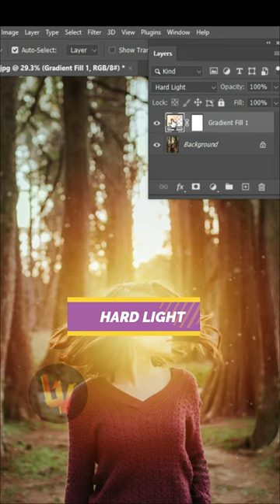Realistic Sun Light Effect I Photoshop Shorts Tutorial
In this Tutorial, you'll learn How to Create Realistic Sun Light Effect in Adobe Photoshop